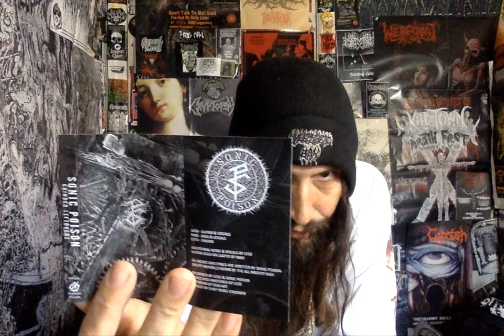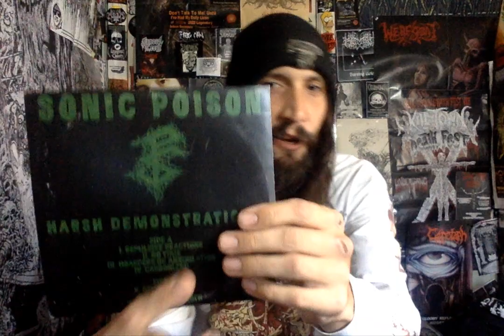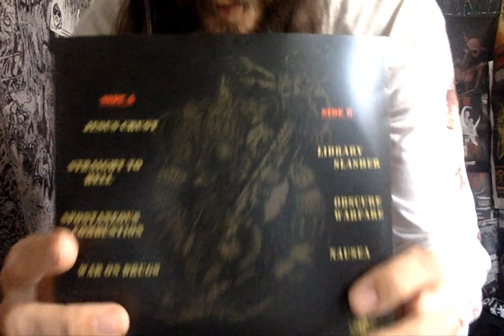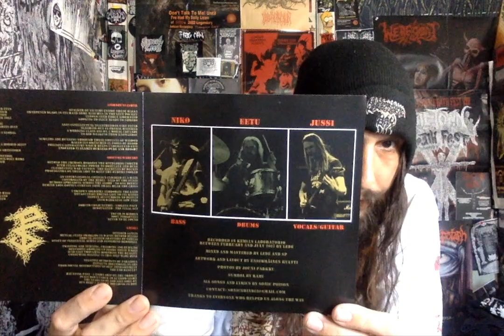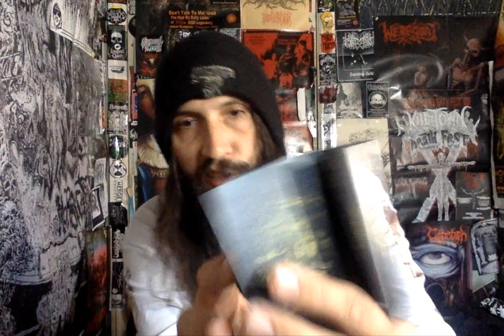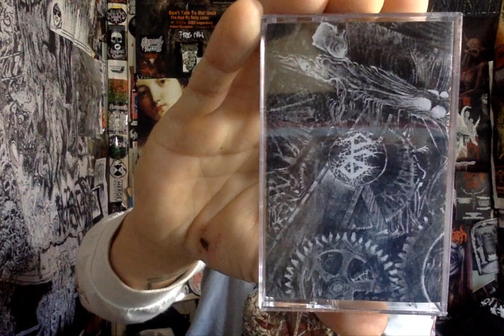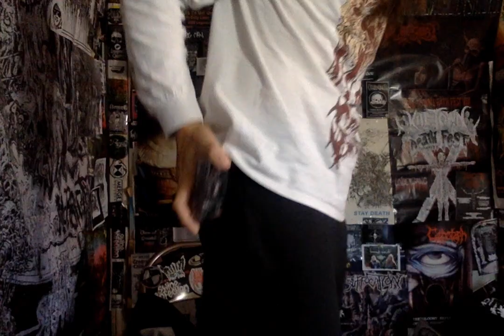Vital Vinyl Vlog: Sonic Poison-Grinded Leftovers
Vital Vinyl Vlog: Sonic Poison- Grinder Leftovers

ONE OF MY FAVORITE MODERN GRIND ACTS, HAILING FROM FINLAND WE HAVE 7 NEW TRACKS AND A COVER ON THEIR NEW TAPE VIA , "HEADSPLIT RECORDS"!!! ESSENTIAL GRINDING MADNESS, I GO THROUGH THEIR DISCOGRAPHY AS WELL, ENJOY THE SAVAGERY!!

"Fierce Death Metal Combat Grind from one of the sickest in Finland. 8 new deafening tracks of face-melting sonic torment."

EU pressing on IRON CORPSE
North American pressing on HEADSPLIT RECORDS

"FULL SPEED COMBAT GRIND!"

Background Music//

Sonic Poison- Grinded Leftovers